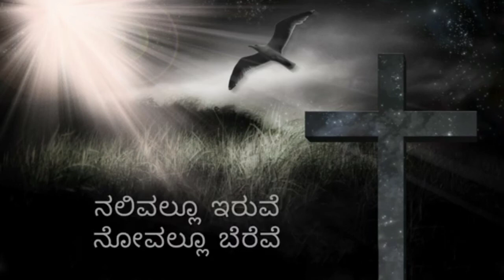Jesus WhatsApp status kannada